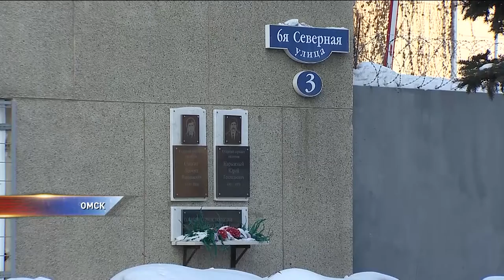Мужчина умер, пока полицейские везли его домой